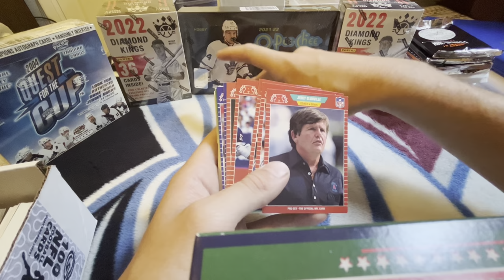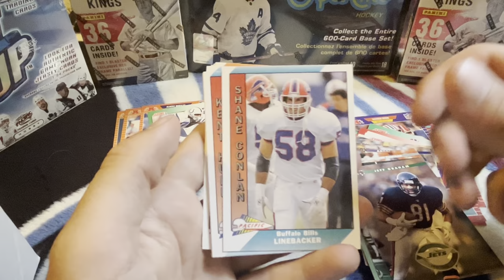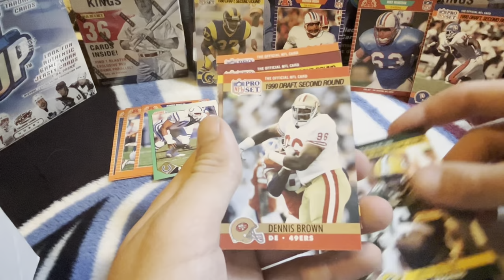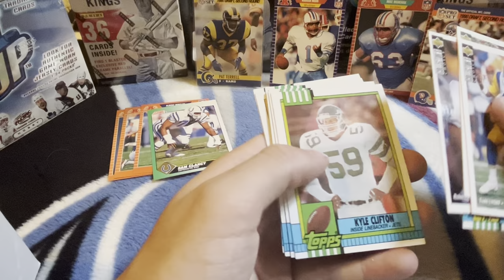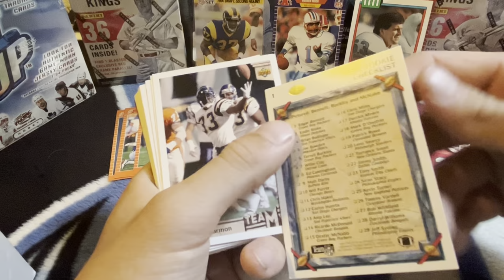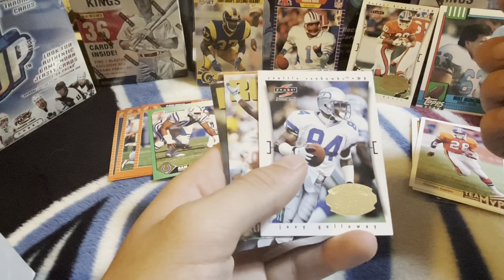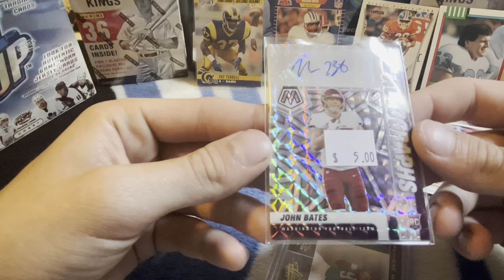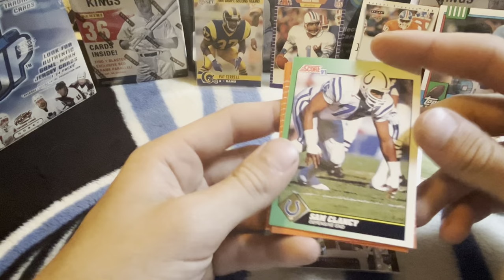A box of 100 random football cards opening 🔥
Today we go through a box of 100 football cards that I got, it was to have 1 memorabilia card and 1 autograph card in it and we got some sweet cards.